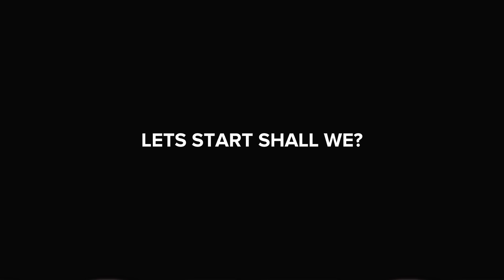Mist Breathing *Quick* Showcase |Project Slayers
tags ignore
how to get mist breathing
project slayer
dress up as muichiro
mist breat guide
flame breathing
flame breathing oneshot combo
mist breathing oneshot comb
new clans showcase
new weapns showcase
new haori showcase
new mask showcase
beast breathing showcase
beast breathing oneshot combo
new demon art
enmu demon art
akaza demon art
oneshot combo akaza demon art